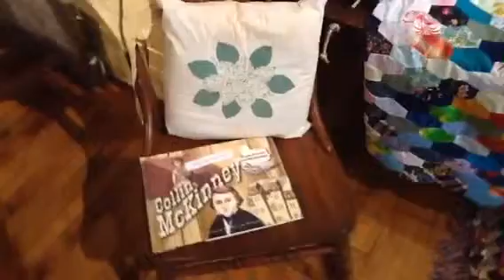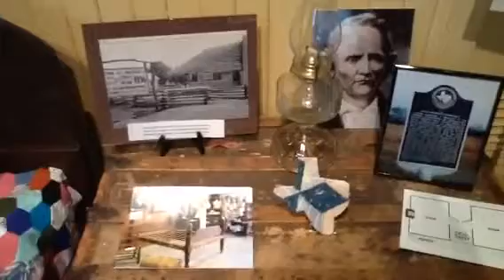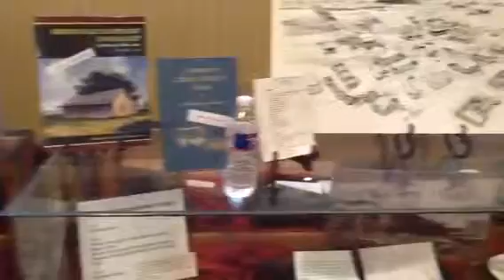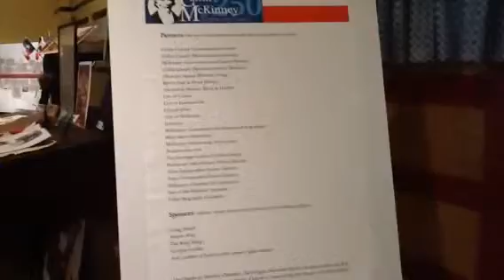Collin McKinney Display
Historical Museum - Downtown McKinney